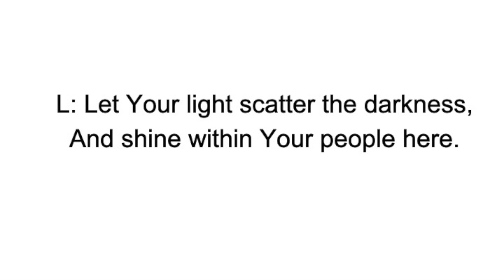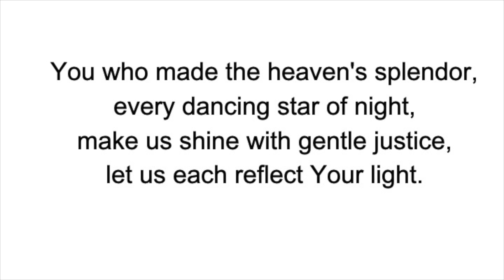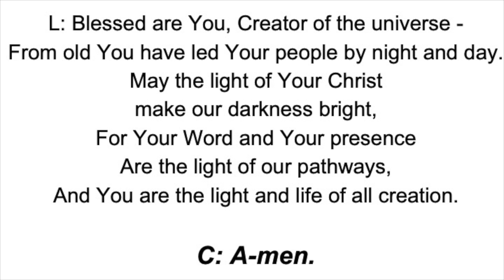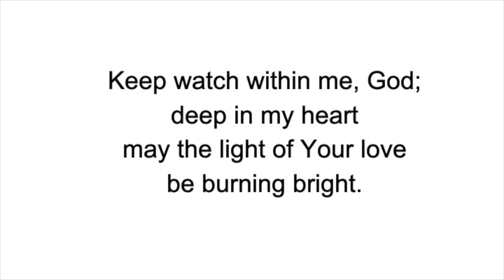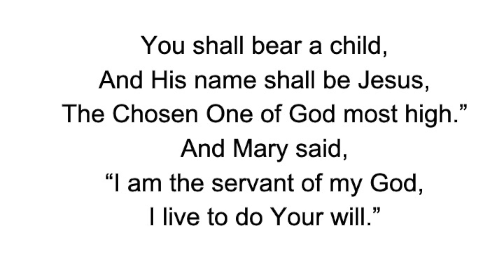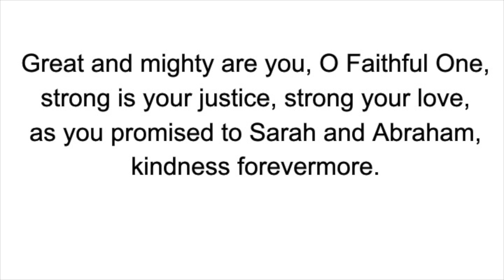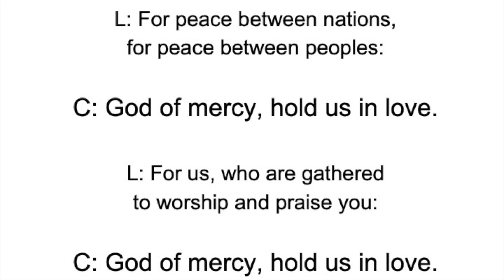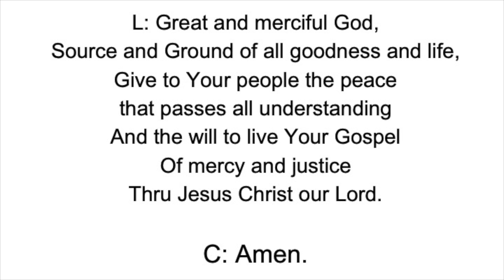Holden Evening Prayer - Lent 2020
In light of the quarentine we face, let us gather in one spirit through Holden Evening Prayer.